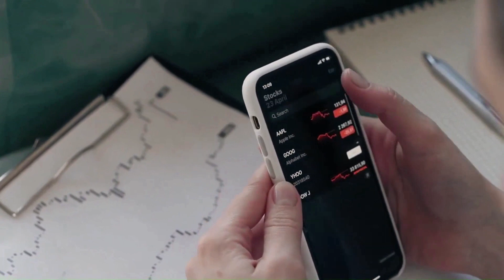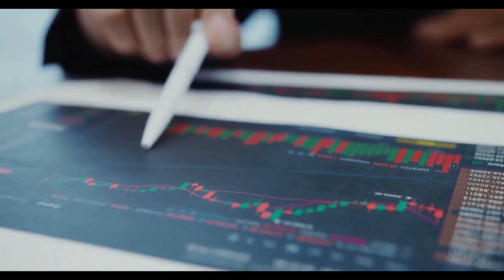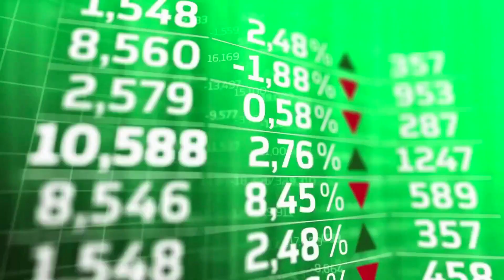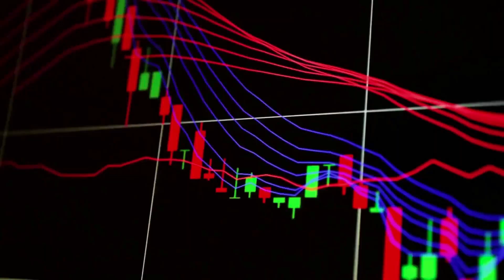ENJIN WILL 9000% IN THIS DATE! IS REALLY?? - ENJ NEWS & PREDICTION 2023-2030